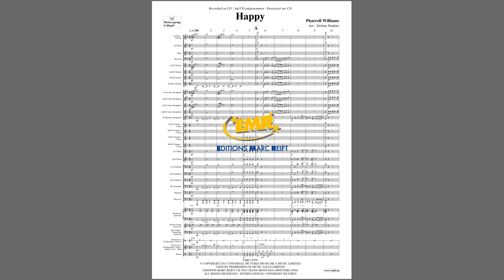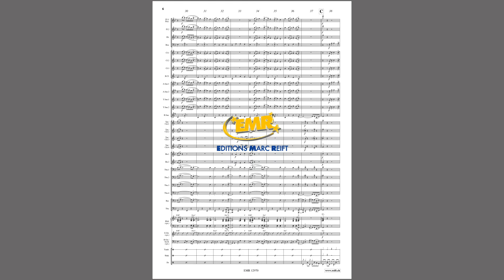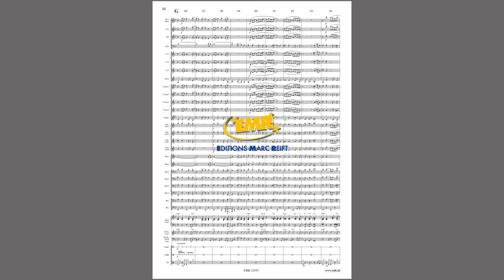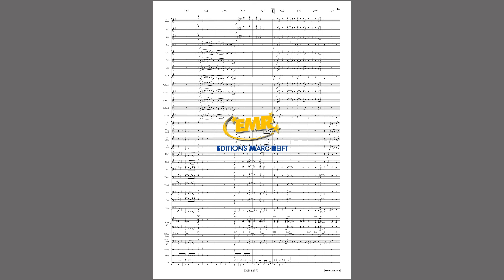Editions Marc Reift – Pharrell Williams: Happy - for Concert Band